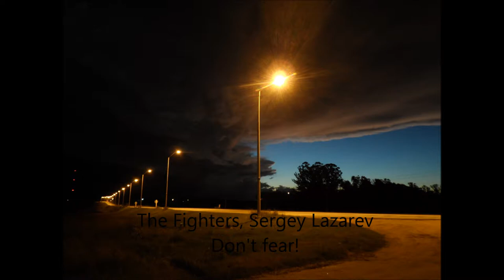The Fighters, Sergey Lazarev (Сергей Лазарев) - Don't fear! (Official Instrumental Video)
My ninth work with amazing singer - Sergey Lazarev. I very hope what to like it.
Моя девятая международная работа с потрясающим певцом - Сергеем Лазаревым. Я очень надеюсь, что вам это понравится.